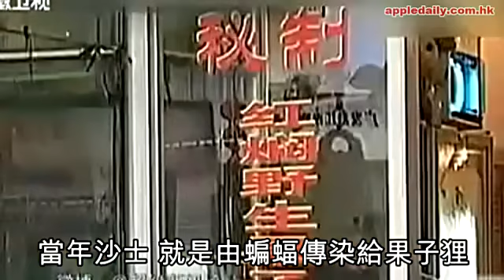廣東潮食蝙蝠 蒸炒煮都得